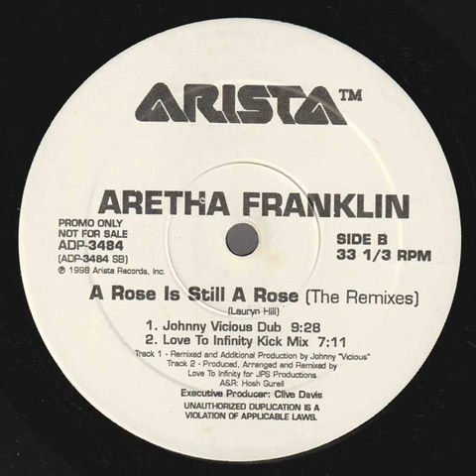Aretha Franklin - A Rose Is Still A Rose (Johnny Vicious Dub)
Rare, Vinyl promo only dub version of Aretha's great track, "A Rose Is Still A Rose". Remixed by the remarkable Johnny Vicious. I am a big fan of dubs very much. So I like having access to them if I wish. I Hope someone likes this or maybe it could hold an important memory for someone. Anyway. Enjoy!